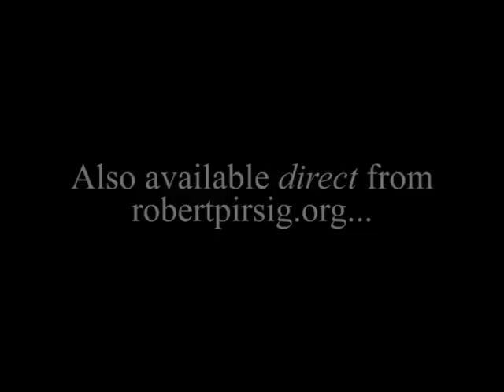Pirsig on motorcycles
In these previously unpublished video promos, we hear Robert Pirsig discuss his personal experience with motorcycles (amongst other things) and also from John Sutherland - his late Sixties motorcycle riding buddy - talk about 'Zen & the Art of the Motorcycle Maintenance'.  If you'd like to view (or have a copy) of any of the three feature length films about Robert Pirsig i.e. 'On The Road with Robert Pirsig', 'The MOQ at Oxford' and/or 'On The Road with John Sutherland', please contact me directly at anthonymcwatthotmail.com. Please note that the ARRIVE WITHOUT TRAVELLING DVD mentioned at the end of this film is no longer available